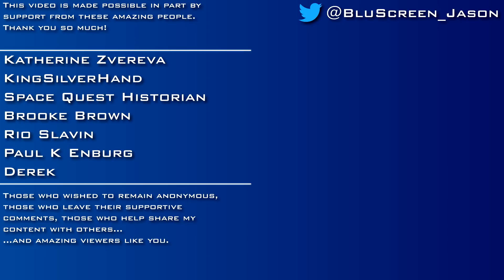The Elder Scrolls III: Morrowind [#160] - Let's Embarrass The Ordinators